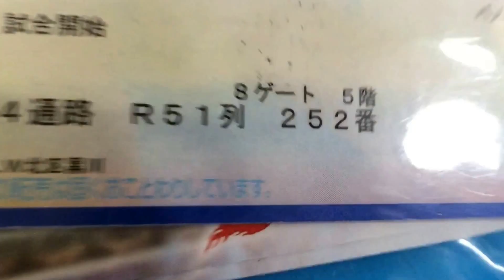ナゴヤドームパノラマA一塁側 R51列 252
ナゴヤドーム座席動画サイト　ナゴヤドームマニア